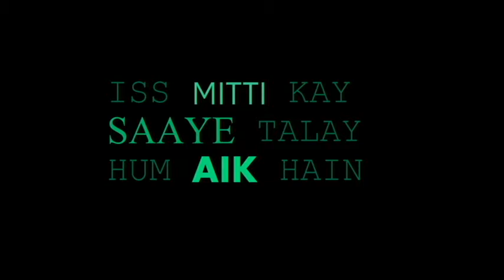Dil Dil Pakistan | Vlog # 2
Sajjad artVlogs presents you Material Proccesing And Recipes
0:41 - 2:02  play match
Unicorn Black Music
On behalf of: Taazi
Mein Tou Dekhoonga - Strings
Sound recording
CD Baby
TuneCore
On behalf of: 2 Republic M.P.G